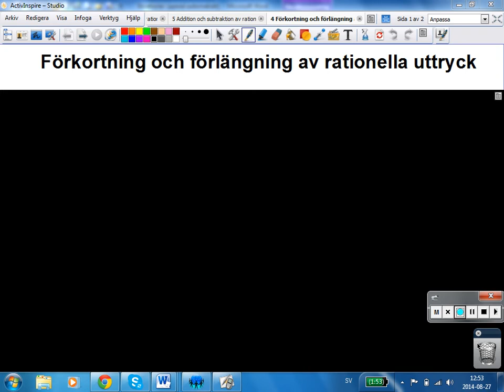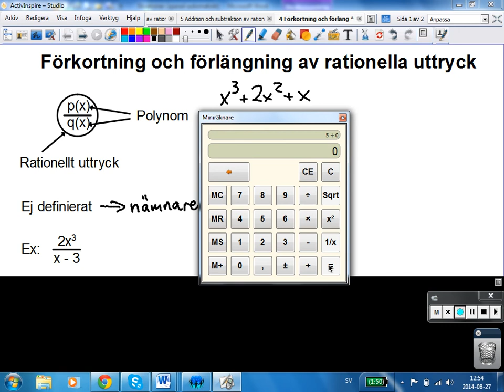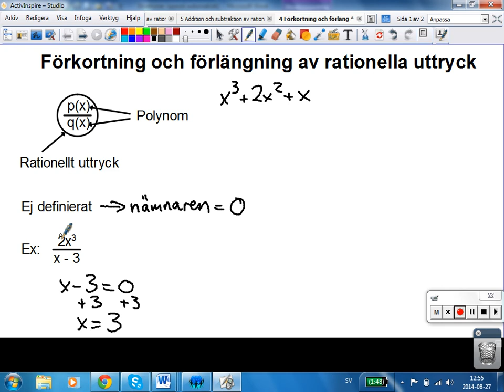4 Förkortning och förlängning av rationella uttryck